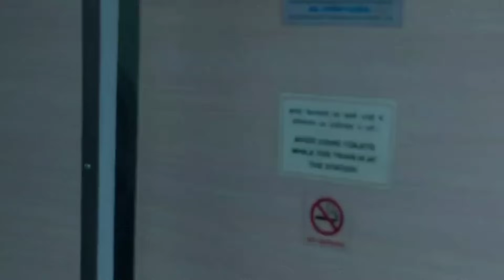MALAM PEMBANTAIAN DISEBUAH KERETA BERDARAH II ALUR CERITA FILM INDIA ACTION TERBARU 2024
menceritakan seorang pasukan tentara khusus india yang sedang melakukan perjalanan bersama pacarnya untuk menikah, namun didalam perjalanan mereka, kereta yang mereka tumpangi dibajak oleh para perampok, sehingga merekapun harus berjuang melawan para perampok tersebut untuk bertahan hidup